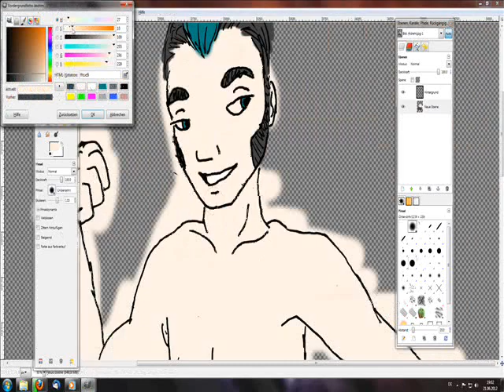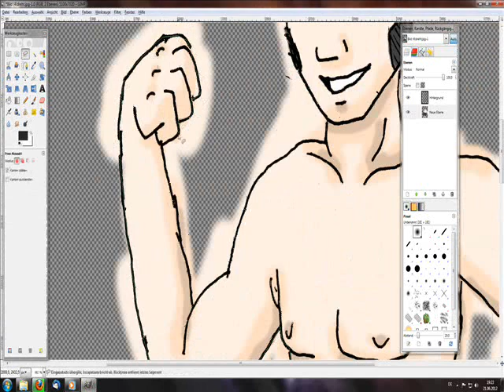Speedcolouring: Mototsu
Speedcolouring of Mototsu
Anime: Japanoschlampen! (by coldmirror)

Lines done on normal paper :)
Real Time: 53 minutes

The stop in the middle was the cellphone ... ^^'